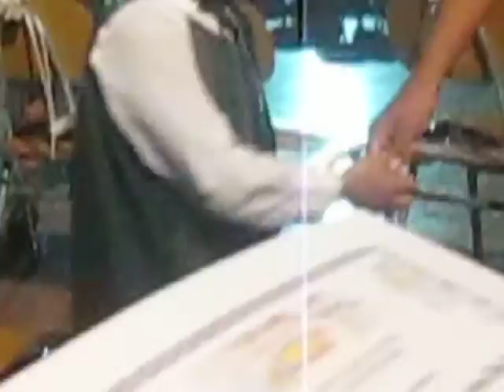Esperando a Antonia "La licenciada " MVI 6088 yt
la  familia  impaciente  esperando  a  la   "  novia  "  he he he
al minuto 11:01 sublime el abrazo ! de los primos Liceo Santa Clara Los Andes
Particular Subvencionado, Sect. Centenario
Nombre Establecimiento: Liceo Santa Clara Particular Subvencionado
Comuna: Los Andes
Localidad: Sect. Centenario
Dirección: Peru 137
Area: Urbana